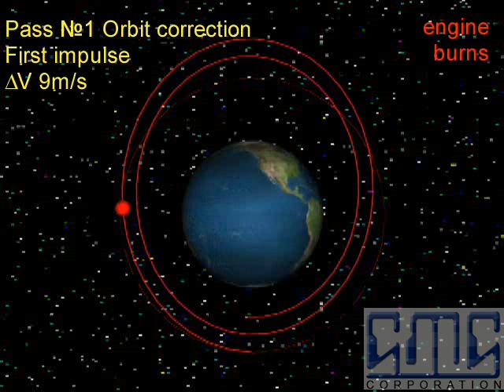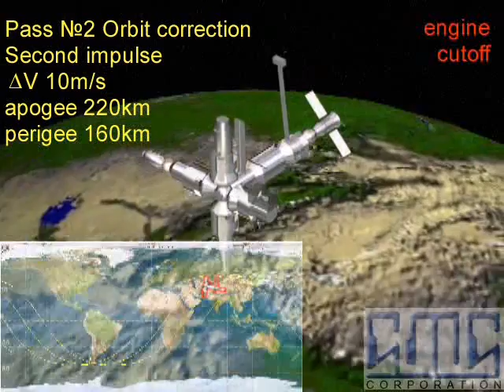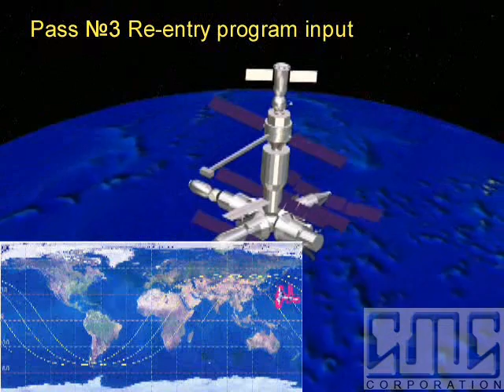MIR space station deorbiting strategy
4 last passes
march 2001
sms-corp.ru